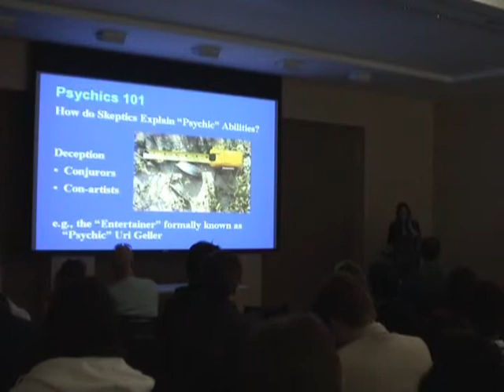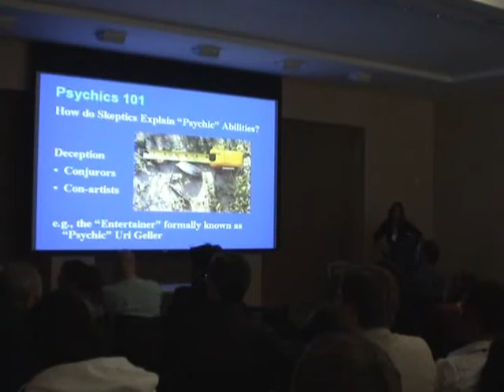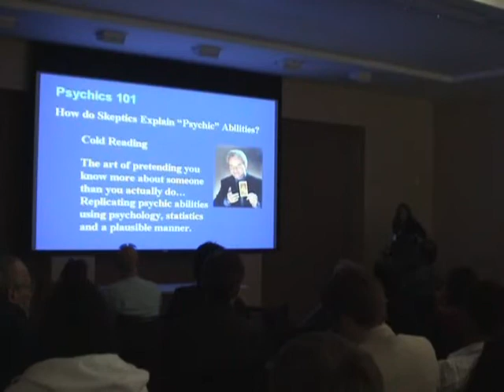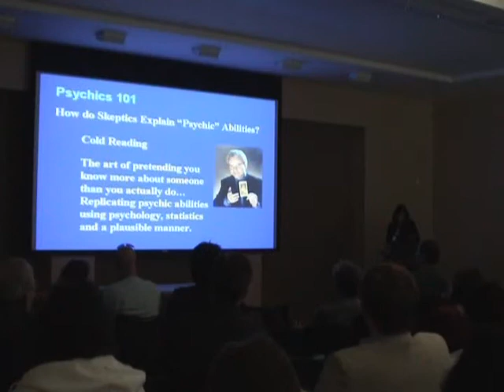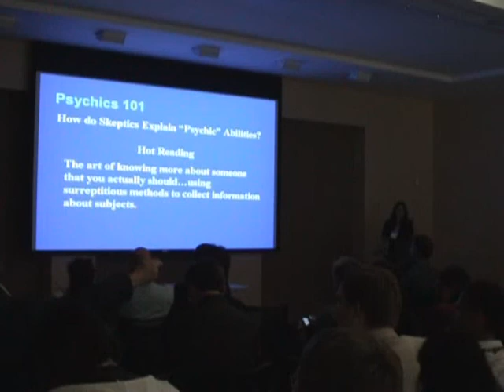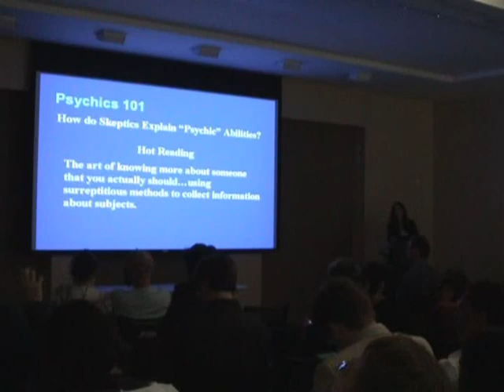Psychic skeptic presentation by Karen Stollznow - part 4 of 6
Psychic skeptic presentation by Karen Stollznow at the SkeptiCAL conference on April 24th, 2010. Part 4 of 6